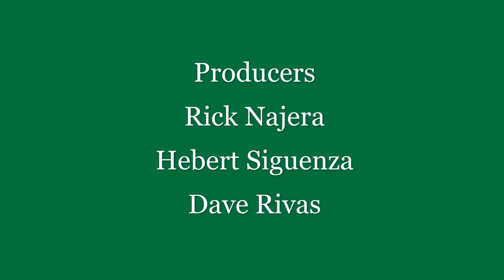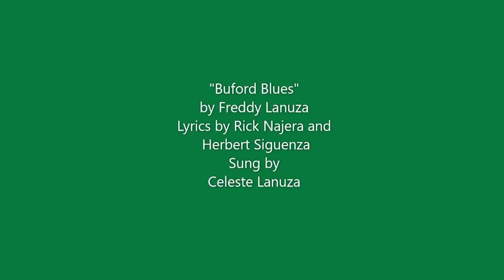EPISODE 6: Buford Gomez: Red, White and True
From the satirical minds of playwrights Rick Najera and Herbert Siguenza comes Buford Gomez: Red, White & True, a hilarious eight part series streaming exclusively for San Diego Repertory Theatre. Buford (played by Najera) is an over-zealous Border Patrol officer who is a deporting machine. Buford loves his job and he’s good at it. Too good. Buford gets kidnapped by Felix “El Raton” Gomez (also played by Najera), a Tijuana narco-traficante boss who wants to teach Buford a valuable lesson. Buford finds out that he’s just a spoke on the large never ending immigration wheel of human trafficking, drugs and political ideology. Meanwhile, Buford’s family and co-workers pray for his safe return. Mama Gomez makes a call and an unlikely hero emerges. If you like shows like The Office and Borat you will enjoy this wacky series! Filmed entirely in Chula Vista!